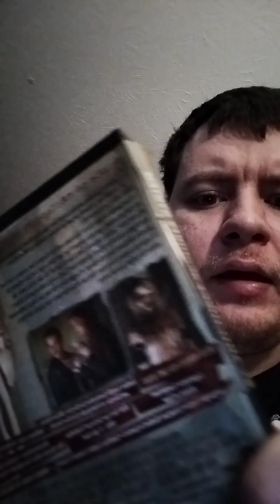disk replay haul